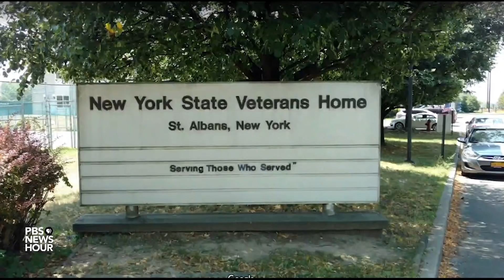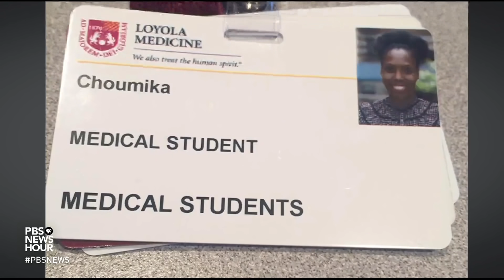A mother and daughter's Brief But Spectacular take on the pandemic -- and each other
Medical student Choumika Simonis is sheltering in place in Harlem but will soon be a doctor on New York City's front lines. Her mother, Clemene Vertus, who emigrated from Haiti in the 1980s, lives in Queens and has been working as a certified nursing assistant at a VA home. Although the crisis has kept them apart, we bring them together to share their Brief But Spectacular take on each other.